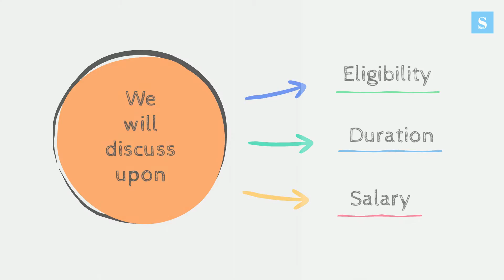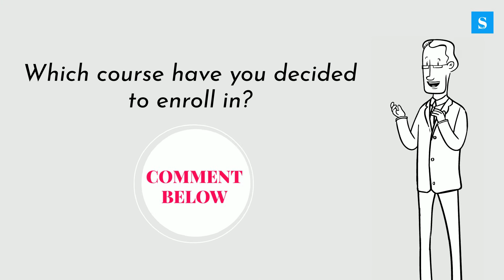Top 10 Accounting & Finance Courses in India | Step Up Student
As we all know in today’s world there is a huge demand for the accounting and financing industry. So with the rising demand, the number of people trying to make their careers in such fields is also increasing day by day and due to this, there are plenty of educational courses offered by different universities. If you are interested in these fields, you can go for the professional courses as they focus on a specific niche covering every aspect of the subject.

Enjoy

Please drop your reviews and suggestions in the comment box below!